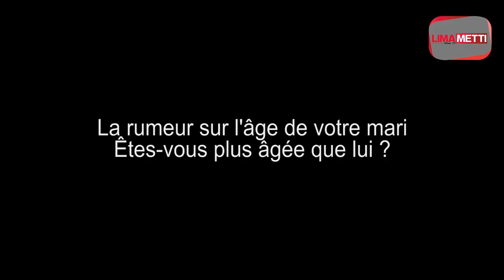Exclusif! "Comment j'ai connu mon mari... je ne suis pas plus âgée que lui" : Khady Ka clôt le débat